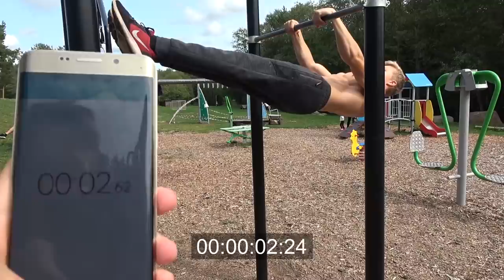Подросток с Идеальным передним висом. Заруба и Тренировка.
Как сделать передний вис? Какие упражнения делать? Подводящие к переднему вису? Какие мышцы нужно качать? Расскажет: